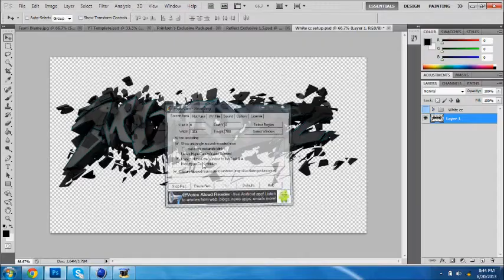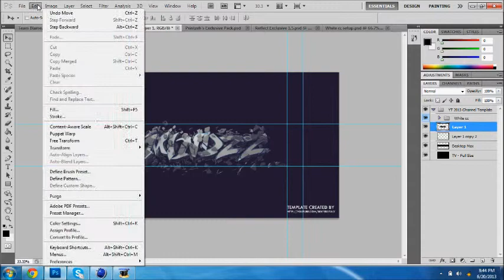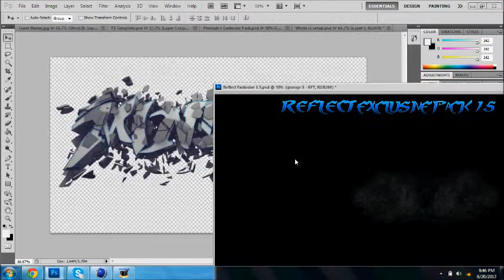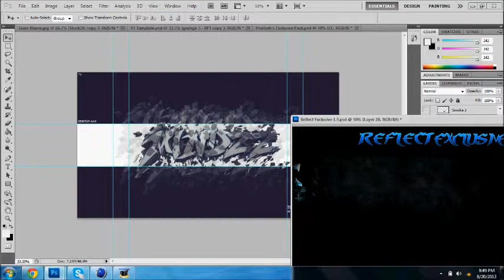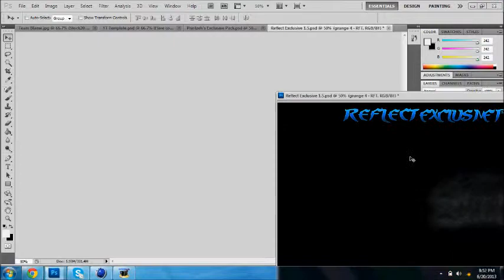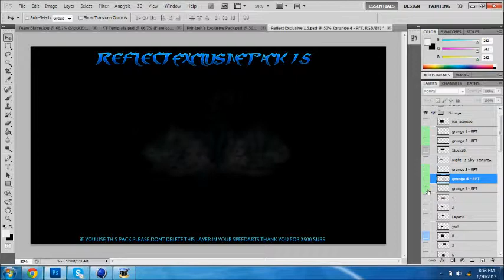Speed Art #8// Blame Mindzz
Song: Bullet Train-  Some Techno Bitch